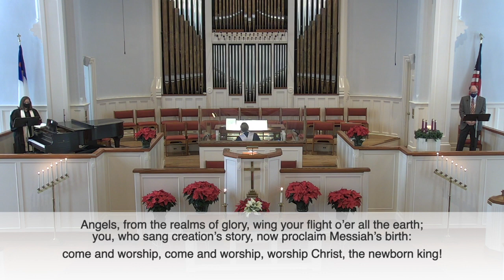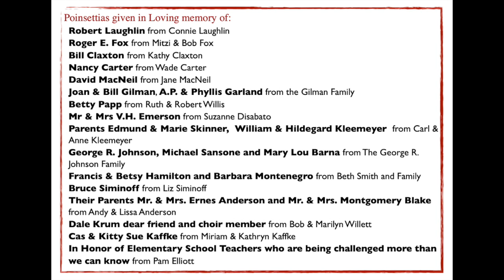Worship - December 27th (Hymn Sing)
Welcome to Hilltop Church's Christmas Hymn Sing 2020!

We hope you enjoy singing along to many of our favorites.

Your financial gifts are crucial to continuing the mission and ministry of Hilltop Church. or send in your Donation to 14 Hilltop Church, Mendham, NJ 07945